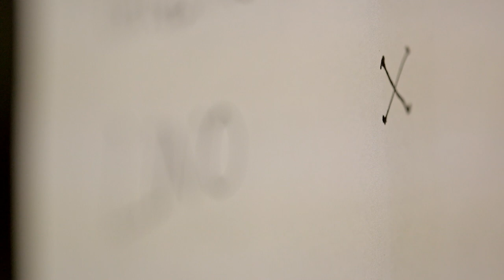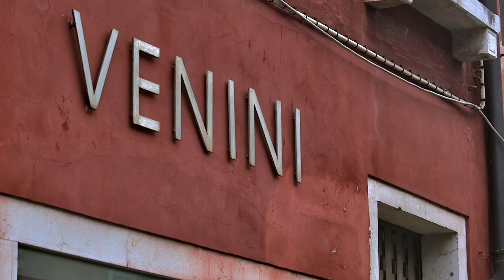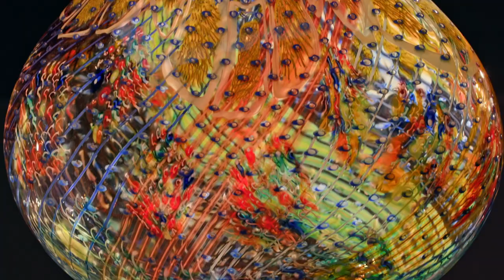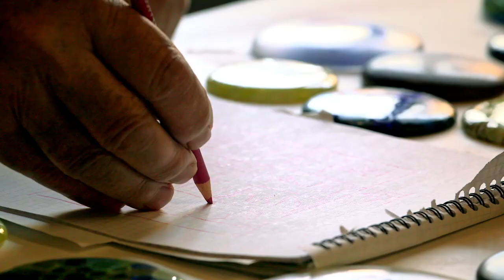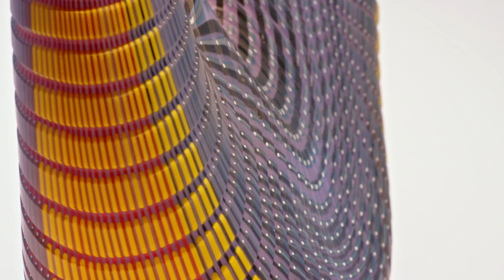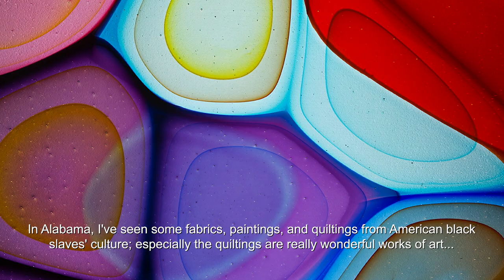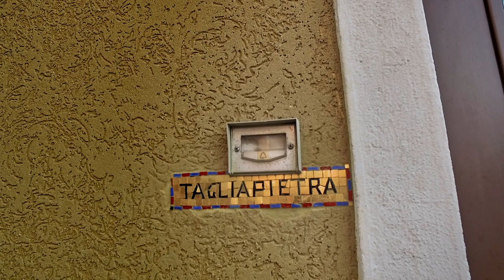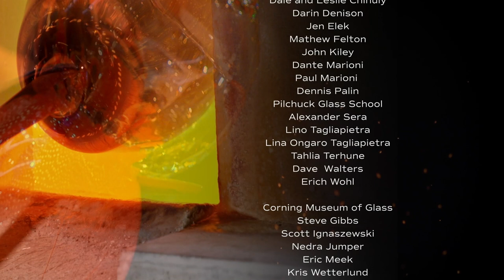Lino Tagliapietra | The Making of a Maestro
Lino Tagliapietra, considered by most as the greatest glassblower in history, is a mentor, motivator, and visionary. Bridging the divide between Italian and American glassblowing, Lino's career has transcended continents and inspired a new generation of glassblowers. Now 89, Lino continues to push the boundaries of the medium, testing the limits to see what both the material and the man can do.